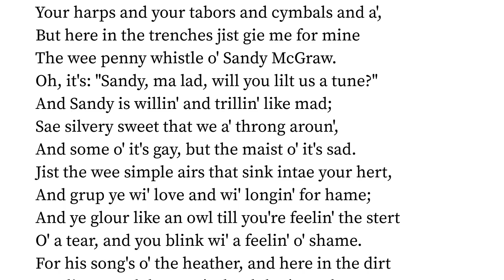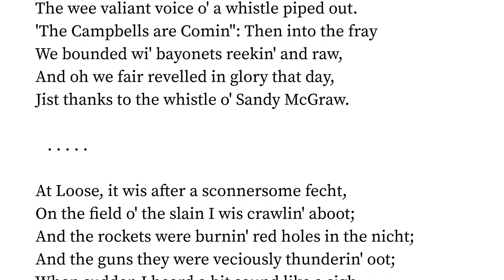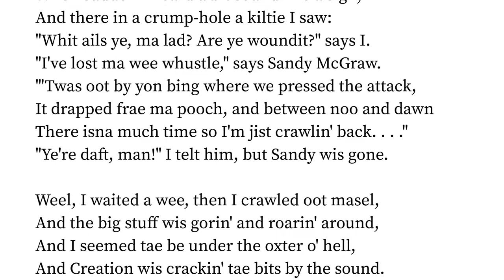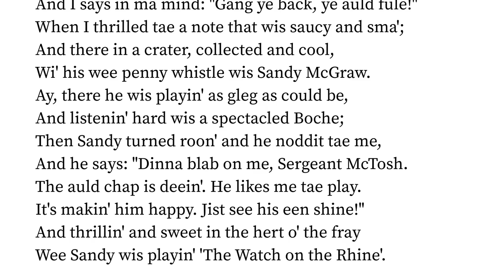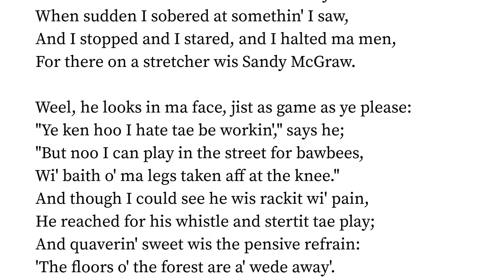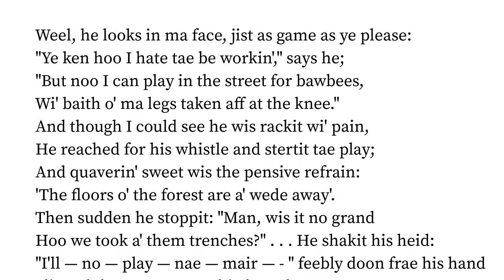The Whistle of Sandy McGraw by Robert William Service